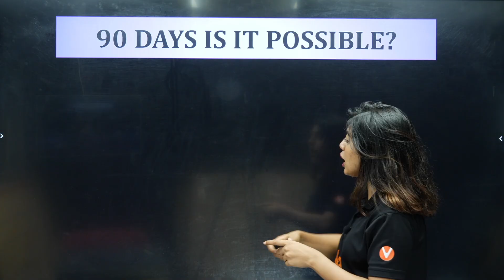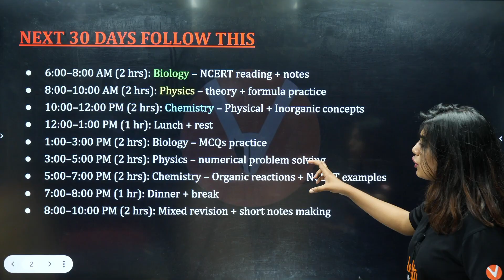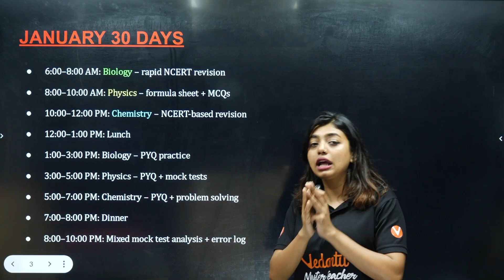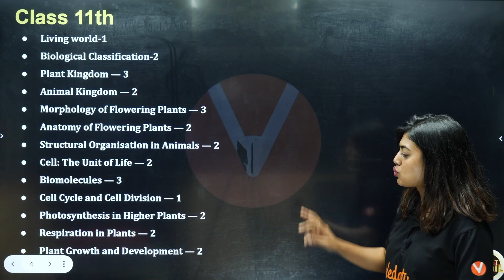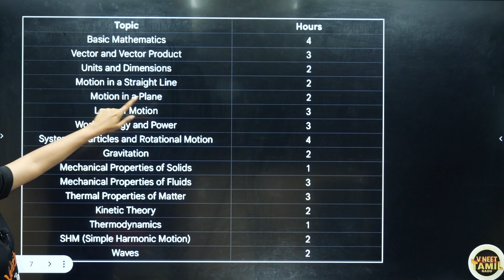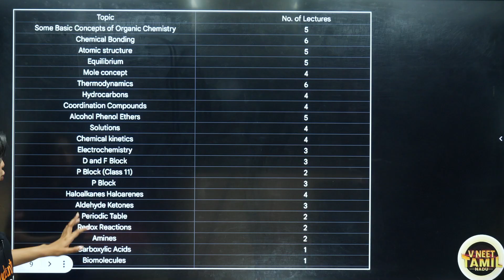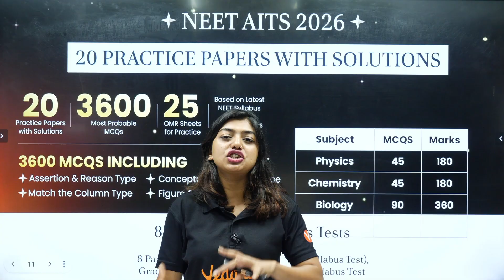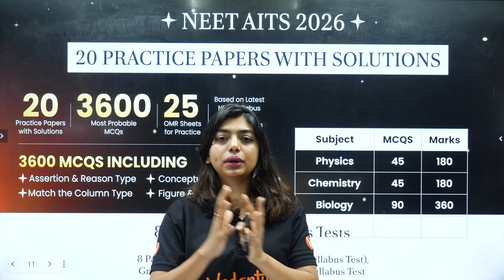Can You Crack NEET in Just 90 Days? Shocking Reality Revealed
Struggling with "Is 90 days enough for NEET 2026?" Gopika Mam delivers the honest truth—yes, it's possible with a laser-focused strategy, but only if you follow this exact 90-day blueprint covering syllabus prioritization, daily study hours, mock test frequency, and weak area fixes that toppers use for droppers and late starters.

☑️ Realistic 90-day syllabus completion plan (NCERT + PYQs focus)
☑️ Daily timetable: 10-12 hours split Physics/Chemistry/Biology
☑️ Weekly mock tests + error analysis for 600+ score target
☑️ Dropper vs Class 12 student strategies decoded
☑️ High-weightage topics and last-minute revision hacks